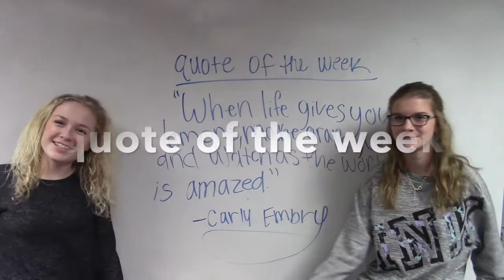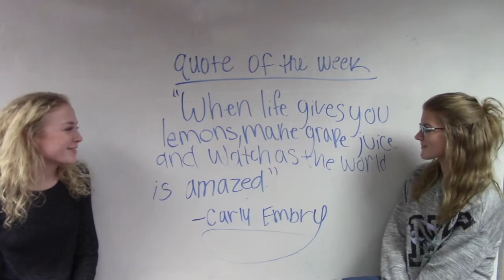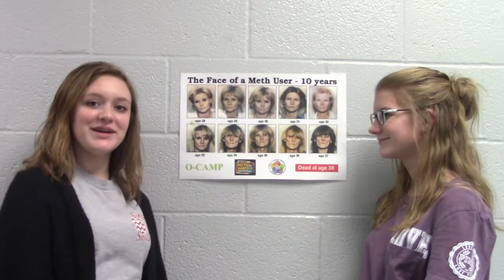OCMS News 2-23-18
This week's newscast.